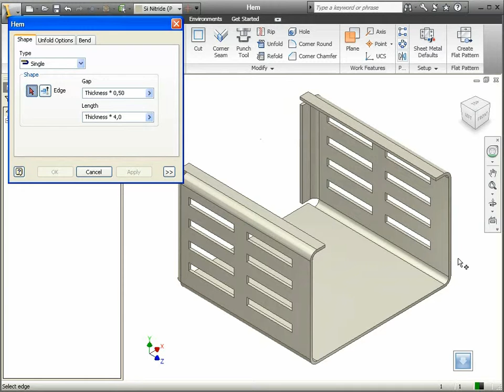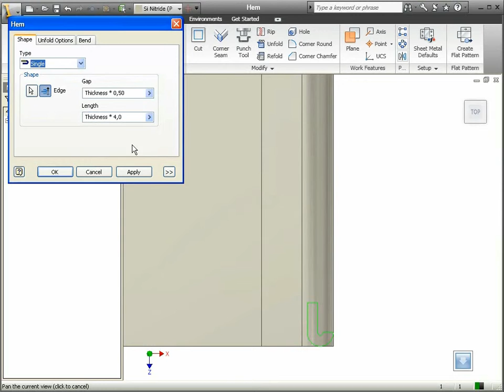77 Autodesk Inventor - Hem